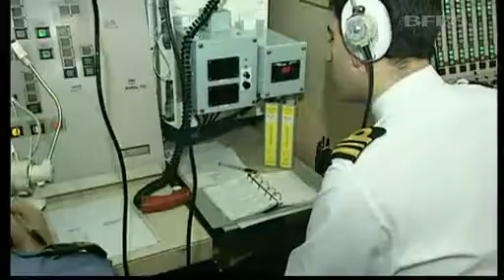Meet Three Women Who Are Making Royal Navy History 06.05.14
Three women have made history by becoming the first female submariners to serve in the Royal Navy.

Lieutenants Maxine Stiles, Alexandra Olsson and Penny Thackray have completed months of specialised training to earn their 'Dolphins,' becoming the first women in the 110-year history of the Navy's Submarine Service.